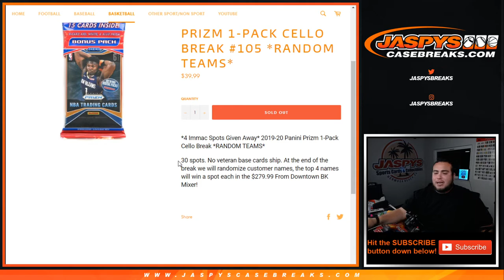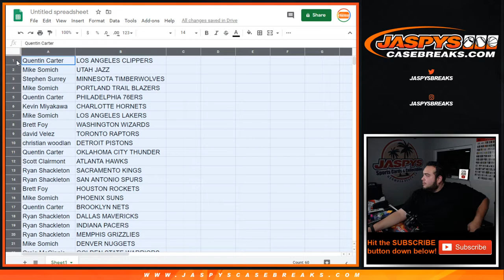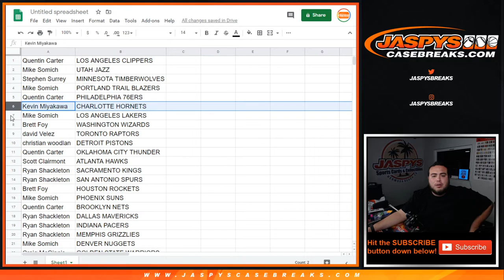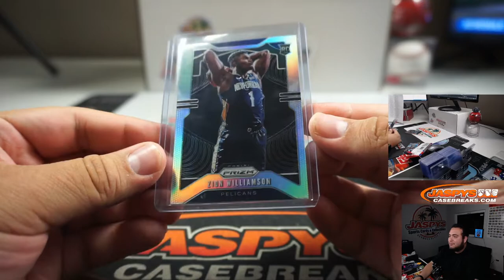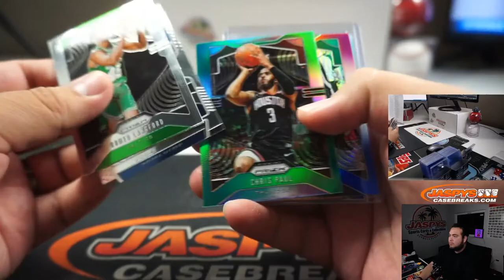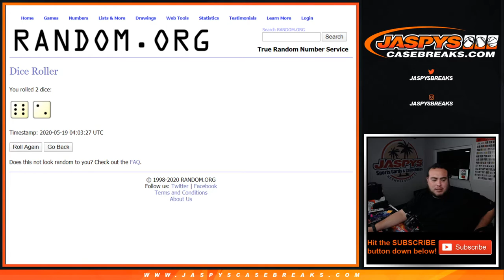M. 5/18 - 2019-20 PANINI PRIZM 1-PACK CELLO BREAK #105 *RANDOM TEAMS*